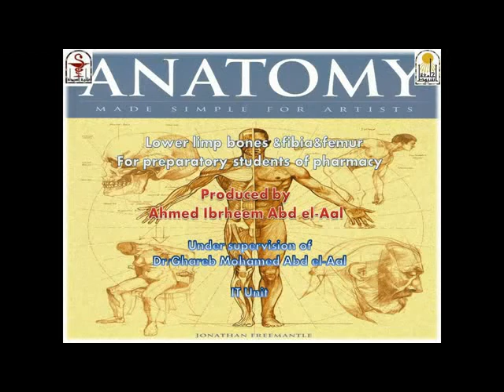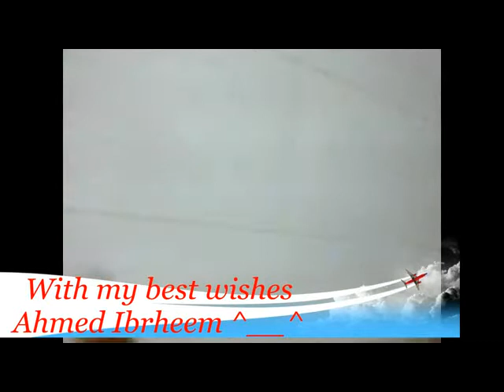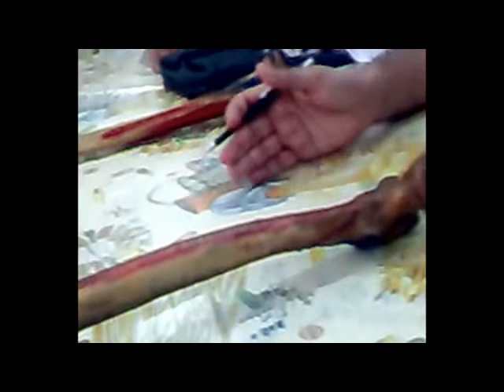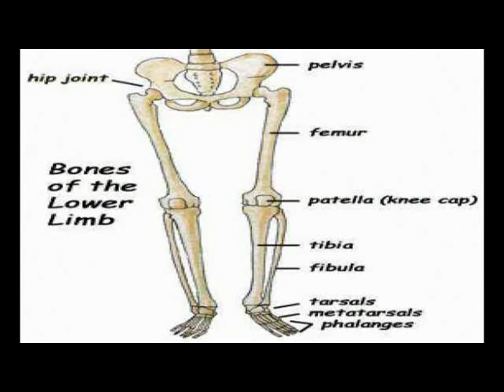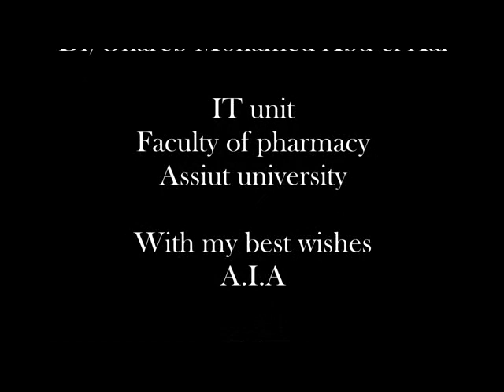Lower limp bones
Anatomy for preparatory students of pharmacy